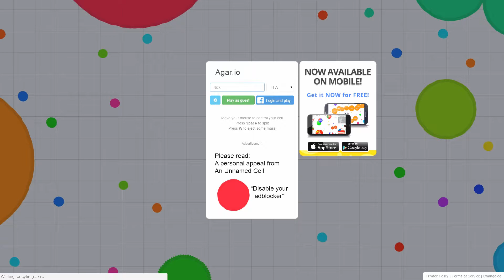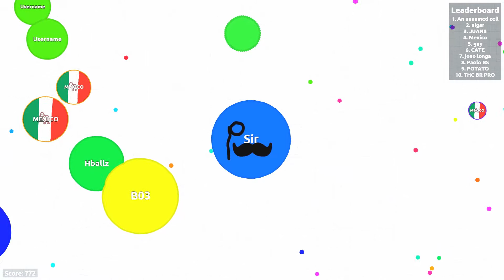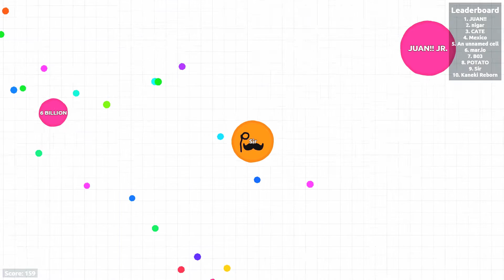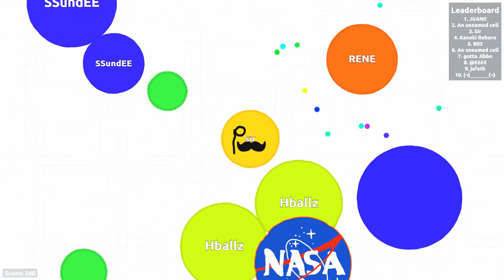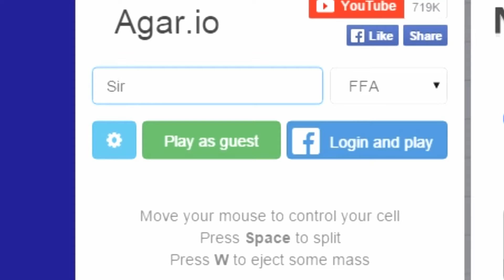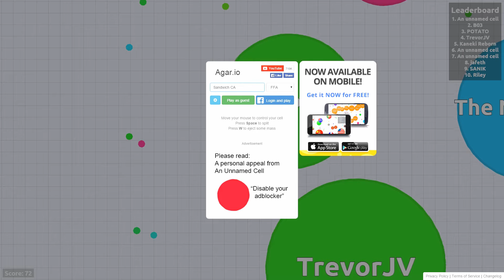BACK TO AGARIO!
Nothing much to say, you guys already know the game! I am the best at it!!! So check me out being number one and alll.